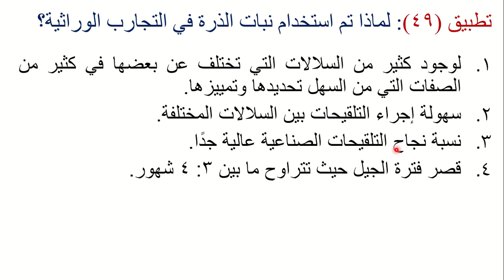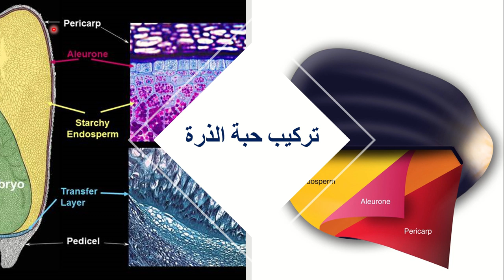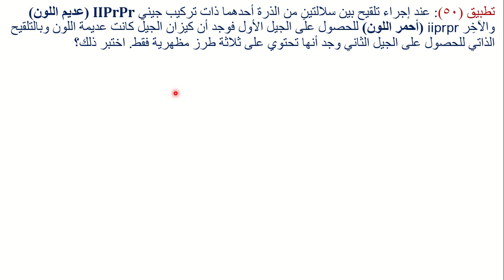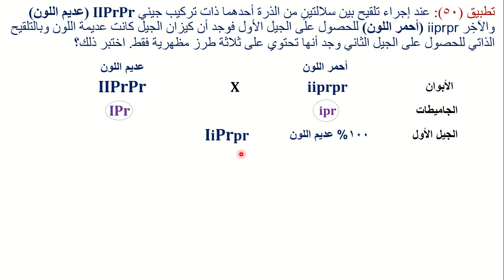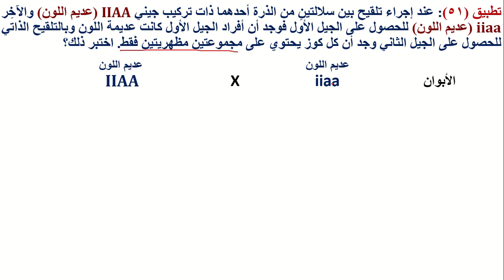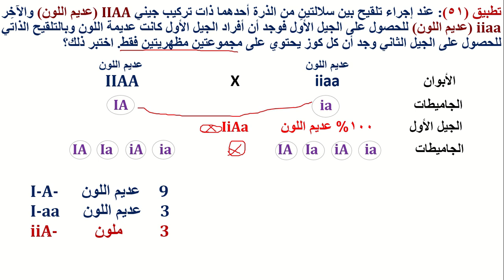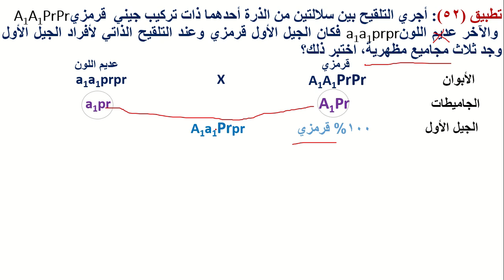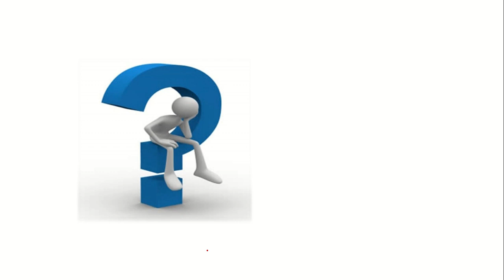التفوق في لون الأليرون في الذرة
الفرق بين التفوق والسيادة
 أمثلة على حالة التفوق السائد والتفوق المتنحي والتفوق السائد المتنحي